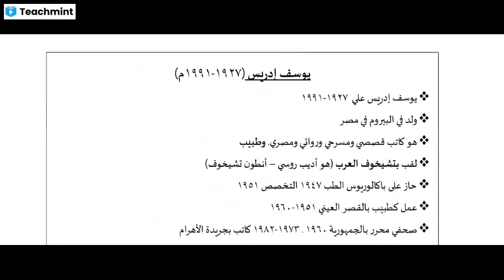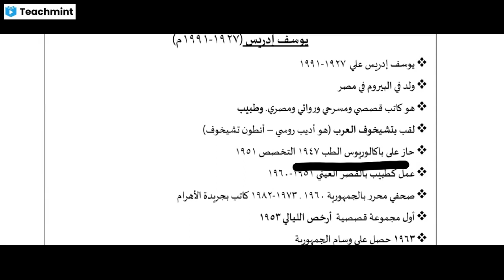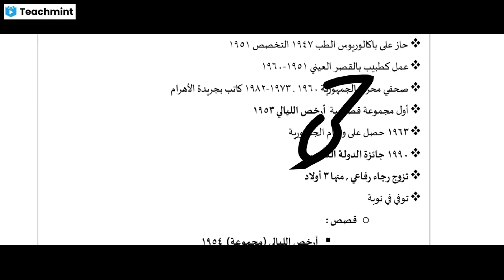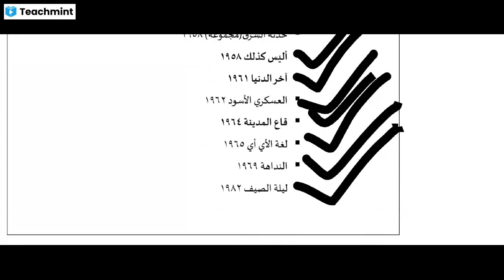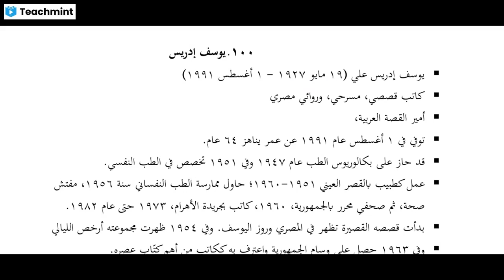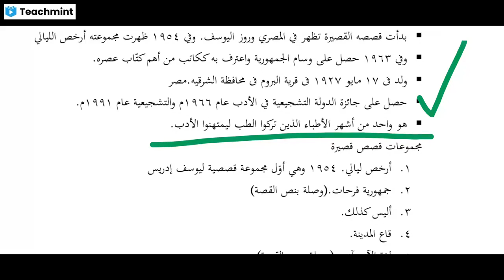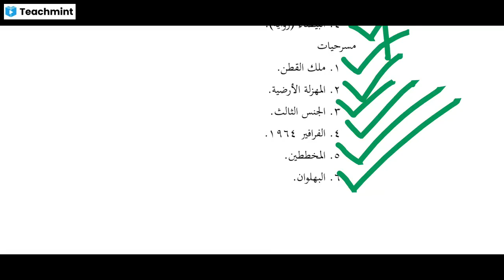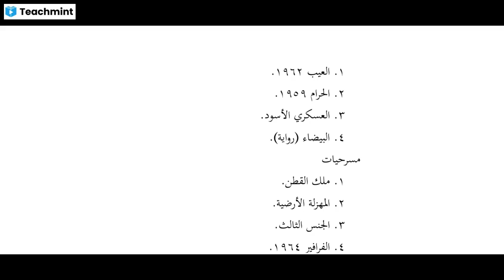يوسف ادريس | العصر الحديث